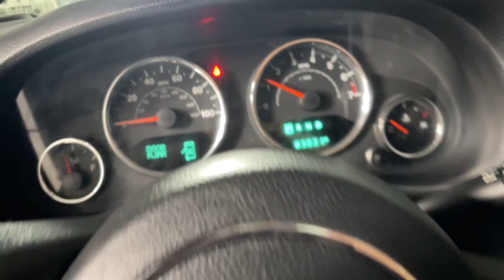2017 Jeep Wrangler Prescott, Flagstaff, Phoenix, Bullhead City, Havasu, AZ PT7025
Black Clearcoat Used 2017 Jeep Wrangler Unlimited Sport S available in Prescott, Arizona at Findlay Toyota Prescott. Servicing the Flagstaff, Phoenix, Bullhead City, Havasu, AZ area.